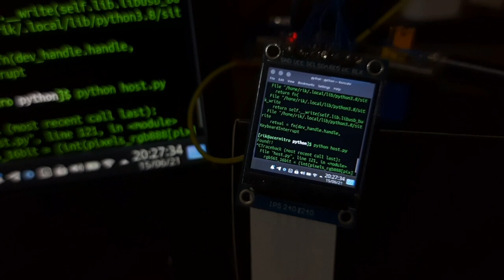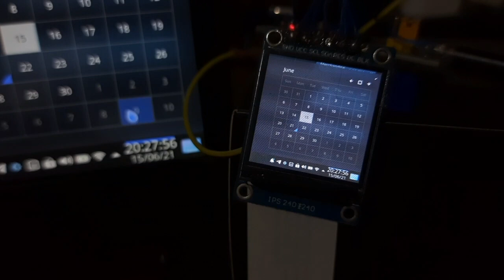External monitor for PC using STM32F103 and ST7789 | Demo 2 with higher fps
This is 2nd demo video of my project - external monitor for PC with stm32. This time the fps is better as I've modified the host side software. Still lots of room for improvement in the device side too.